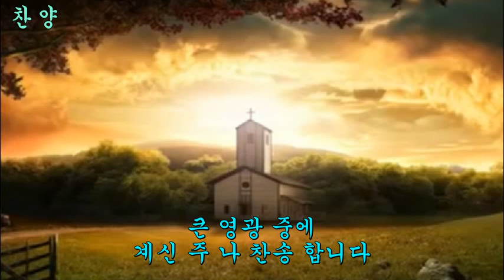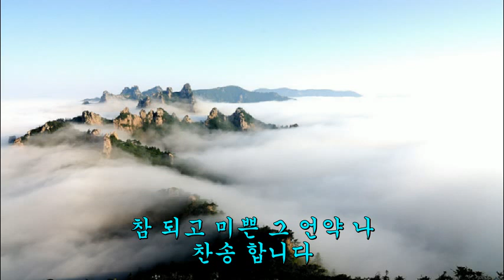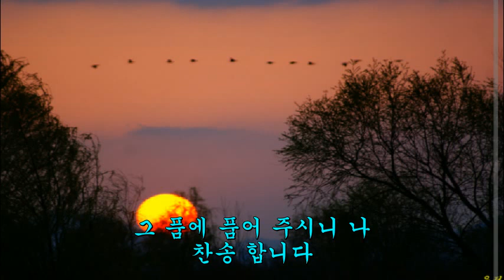새찬송가 020 큰 영광 중에 계신 주